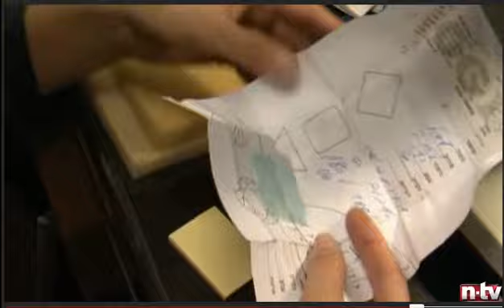VideoblogIsrael-Sitzt Israel auf Luxussteinen?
Unternehmer im Diamantenrausch
In Israel ist eine Diamantensuche ausgelöst worden. Dort hat ein Rabbi vorhergesagt, wo wahre Schätze zu finden seien. Ein Unternehmer buddelt seit Jahren in dieser Küstenregion. Ob das Graben wirklich zum Erfolg führt, ist bis jetzt noch unklar. Die Israelis verfügen über eine lange Tradition in der Verarbeitung von Diamanten.